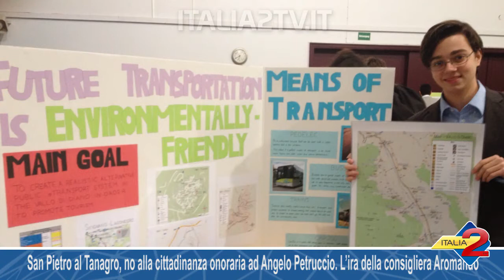San Pietro al Tanagro, No alla cittadinanza onoraria ad Angelo Petruccio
San Pietro al Tanagro, il consiglio comunale dice no alla cittadinanza onoraria ad Angelo Petruccio. L’ira della consigliera Aromando